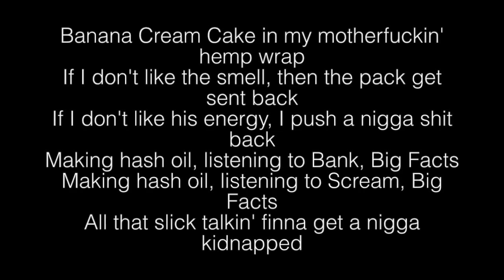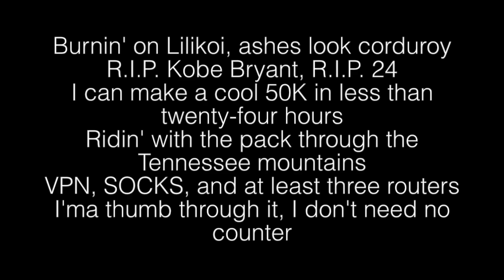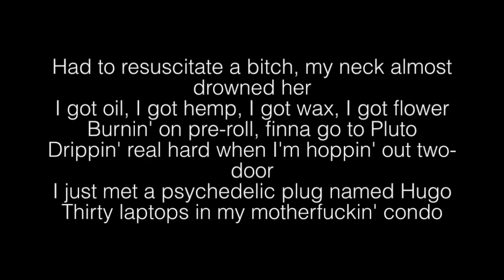Money Man- 24 Lyrics